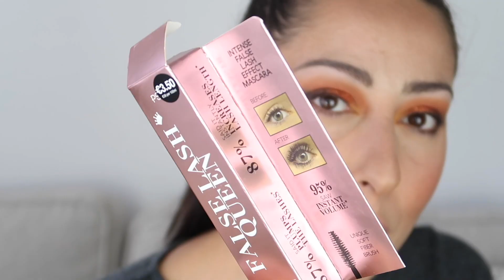PRIMARK MAKE-UP ▶︎ TRUCCO COMPLETO A 44 EURO 💸🤔primark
un trucco completo provando i trucchi di Primark
una full face primark del valore di 44 euro con review e prime impressioni

I PRODOTTI che ho usato in questo video con prezzi

FONDOTINTA PS my perfect colour GLow Foundation in cool sand 6,00 euro

CORRETTORE Ultra longwear concealer in ivory 3,50 euro

SPUGNETTE JENA FRUMES LOVES PS make up blenders vegan 3,50 euro

CIPRIA Perfect Fix finishing powder cipria mattificante - traslucida 3,00 euro

PALETTE VISO Sculpt & Glow face palette 8,00 euro

BLUSH high pigment blusher in carnival 2,00 euro

PALETTINE OCCHI PS in Taupe treasure e Amber flame 3,50 euro

MASCARA False lash queen 3,50 euro

LIP KIT matte collection liquid lipstick & lip liner in Cookie Dough 4,00 euro

💕 non scordate  di starmi bene,
                     Ambra  ♥